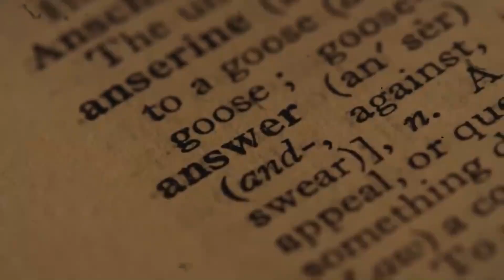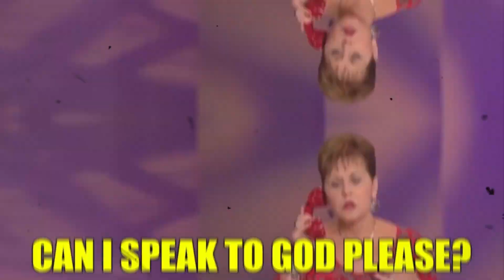SHOCKING! You Would Not Believe These FOOTAGES WERE FILMED IN THE CHURCH!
Welcome to Voice of Insight, where we uncover the shocking trends and cultural shifts happening within the church today. In this eye-opening video, we take a deep dive into the alarming rise of indecent and worldly dressing that has crept into places of worship. If these moments weren’t recorded, no one would believe what’s happening in our churches!

🔥 In This Video:
A critical examination of how modern culture's emphasis on self-expression and personal freedom is influencing church attire.
Real-life examples of pastors' wives and church members embracing fashion choices that defy traditional modesty.
The surprising trend of men dressing and behaving in ways that challenge traditional church values.
Unfiltered moments that capture the dramatic shifts in church culture—shifts that are sparking debate and concern among believers.

👀 Discover:
How the church is grappling with the influence of worldly fashion and what it means for the sanctity of worship.
The impact of these cultural changes on the image and values of the church.
Why these moments, caught on camera, are fueling a conversation about the direction of modern Christianity.

📢 Join the Conversation:
We want to hear your thoughts! Share your opinions and insights in the comments below. Let’s engage in a respectful and enlightening discussion about faith, modesty, and the cultural shifts within the church.